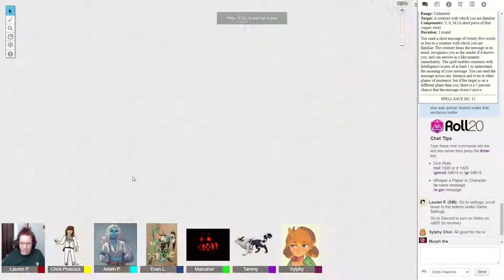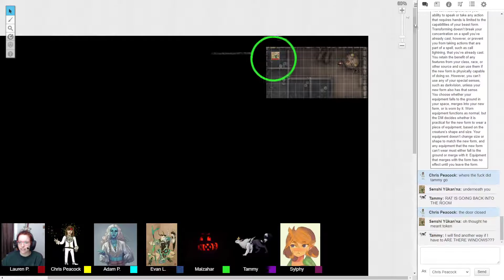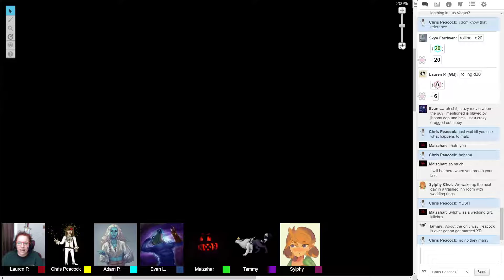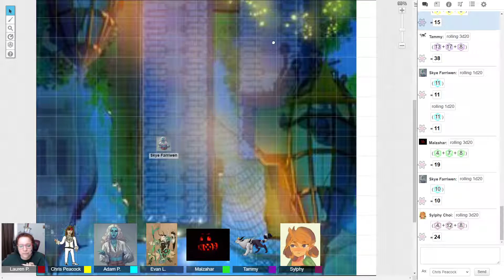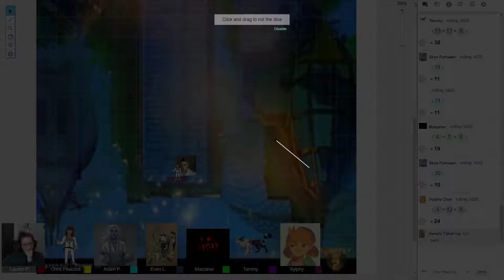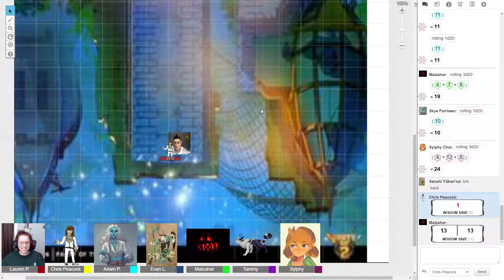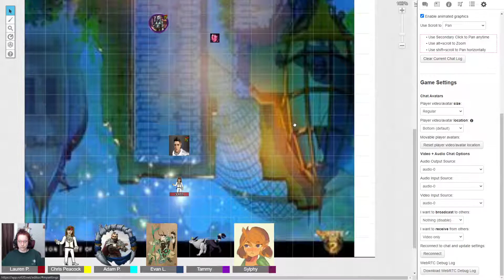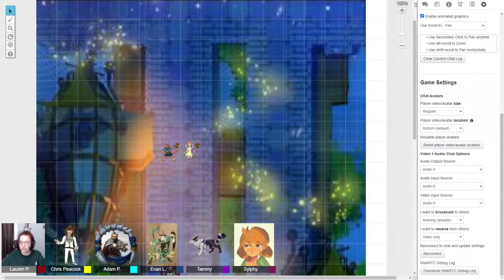Hand of the princess S30: Consequences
Consequences. Lots of Consequences